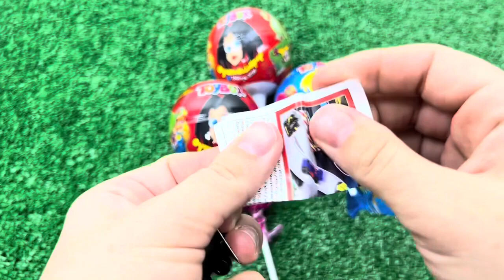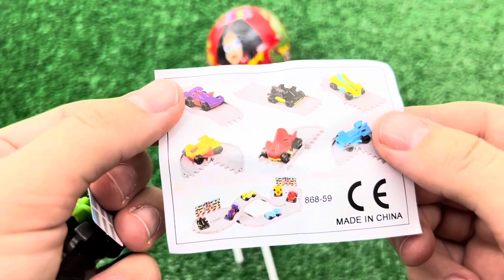ASMR RAINBOW DESSERTS FROZEN NIK-L- NIP COLOR ICE CREAM 무지개 디저트 얼린 닉 클립 아이스크림 먹방 CANDY MUKBANG